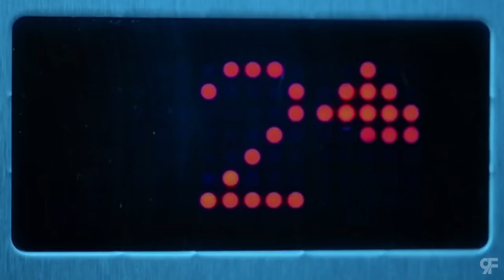Justin Bieber Mind ft Chris Brown Official Video